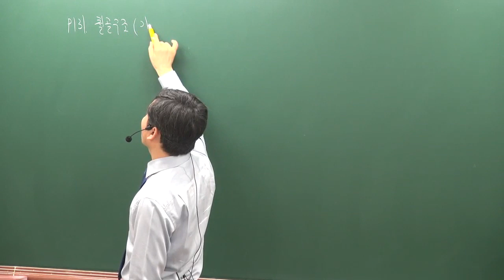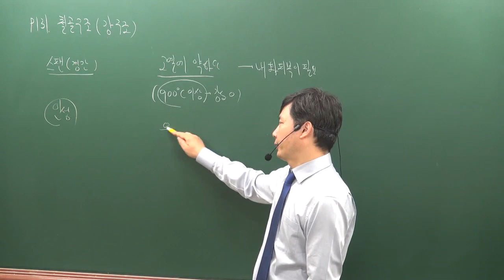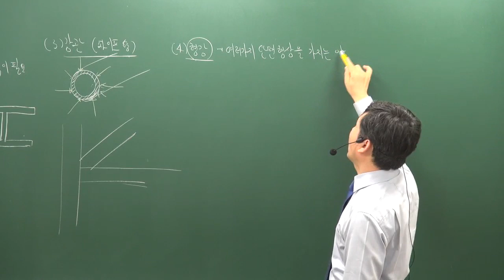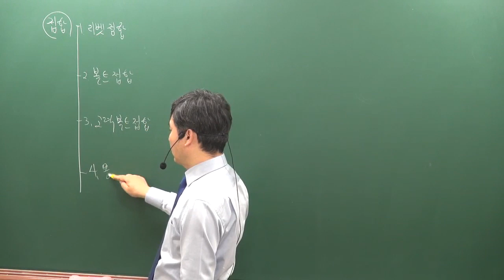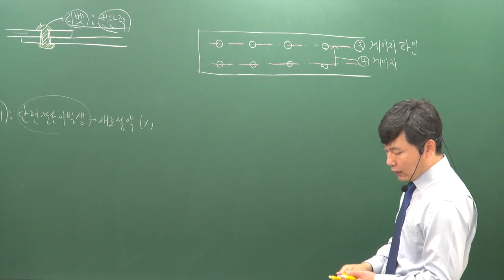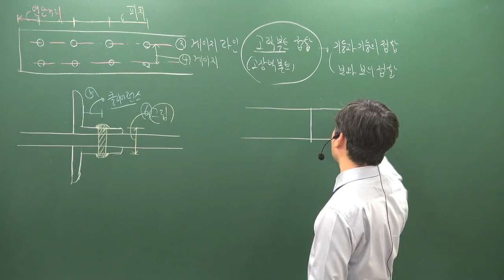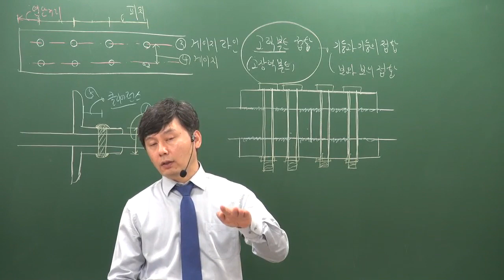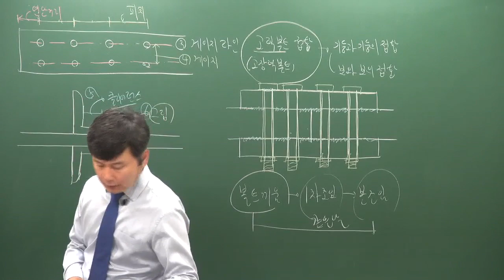[주전무] 2020년 주택관리사 시설개론 기본과정 11-11